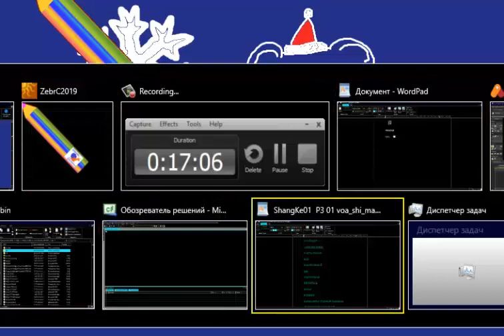Как нарисовать новогоднего крысика на крутом автомобиле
простой рисунок белого крысёнка на красном крутом кабриолете
howtodraw simple drawing white rat on the red cool car new year 2020